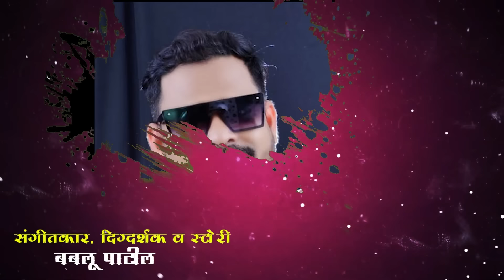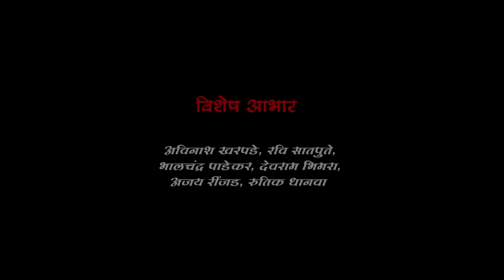गौरी गणपती गाणी | Non Stop Gauri Ganpati Song/Teju Patkar, Rutika Patkar/Bablu Patil, Nakul Patkar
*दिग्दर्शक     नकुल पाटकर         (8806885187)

         *कलाकार*
ऋतिक पाटकर ,साई भोईर , दीपक धोडदे , रमेश पाटकर,

     *Dance group*
   कल्पेश वाजे ,  अजय कचरा ,अंकल भंडारी , श्रीधर कोंब , नरेश  गुरोडा , तन्वी पाटकर , भूमिका पाटकर, प्रणाली सवरा , पौर्णिमा शिंगडा, श्रद्धा मडवी , मनस्वी सावंत , शुभांगी दोरे .

        *गीतकार*
नकुल पाटकर , सोमनाथ मेघा , सुंदर रिंजड .

            *गायीका*
         तेजू पाटकर (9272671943), वैष्णवी पाडेकर.

            *गायक*
सोमनाथ मेघा , अभिषेक

*संगीतकार* - बबलू पाटील व DJ अक्षय Pro.

*मिक्स मास्टर* DJ अक्षय Pro.

      *व्हिडिओग्राफी*
जयेश कदम

 *Story dairection*
         बबलू पाटील

    *विशेष आभार*  ,अविनाश खरपडे
रवि सातपुते , भालचंद्र पाडेकर , देवराम भिमरा , अजय रींजड.

          *सहकार्य*
क्रिकेट लवर  , पाटकर परीवार , sp sport groups.